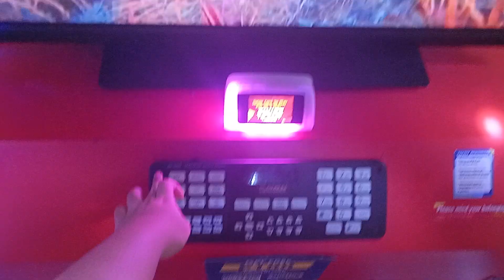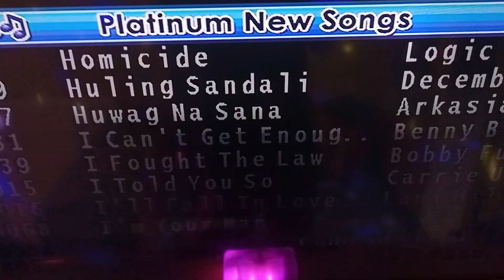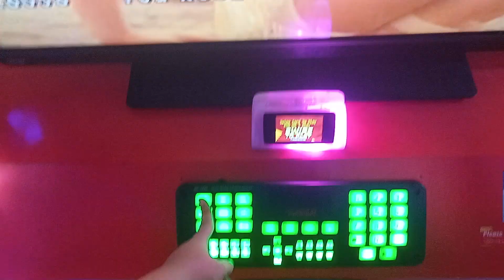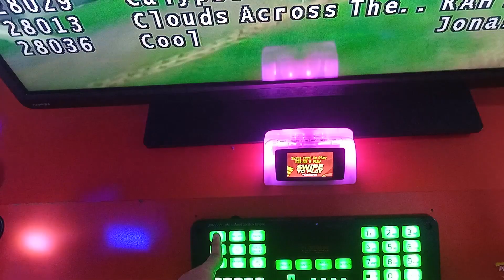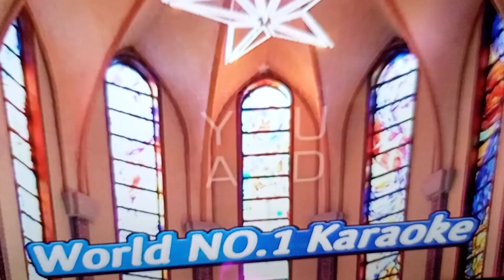PLATINUM X-ONE HDD INTERCHANGEABLE BGV CHANGING KARAOKE BRYCE TIMEZONE ROBINSON MALL MALOLOS TO GO!